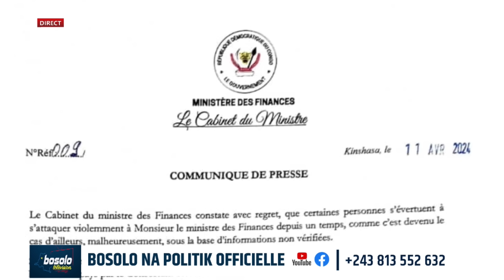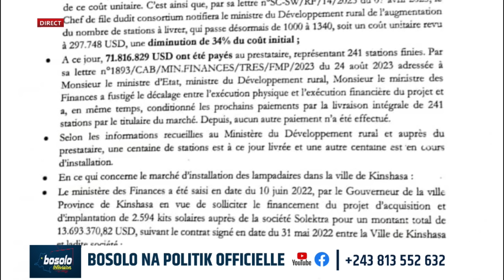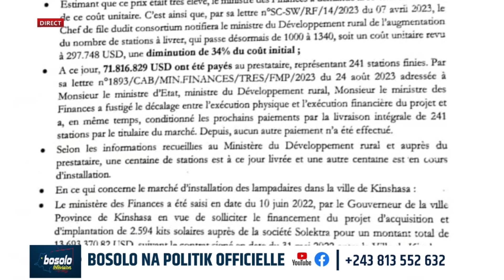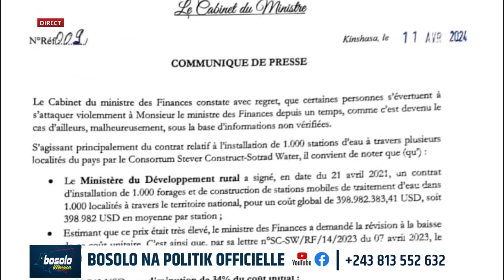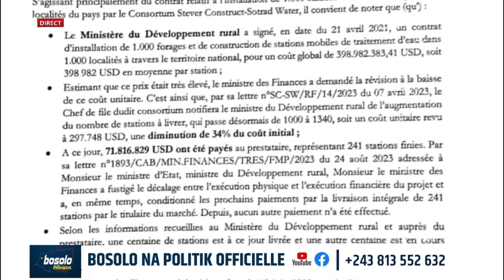BOSOLO NA POLITIK | 17 AVRIL | MISE EN PLACE DU GOUV. LES AVIS DIVERGENT DANS TOUS LES SENS